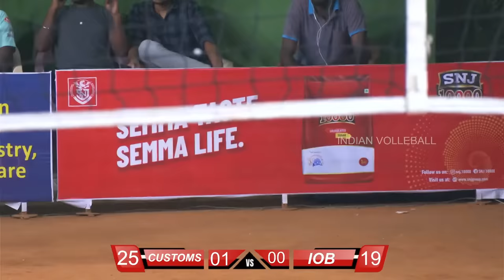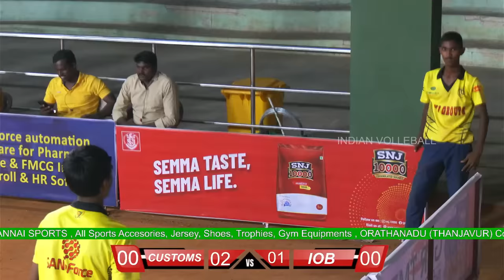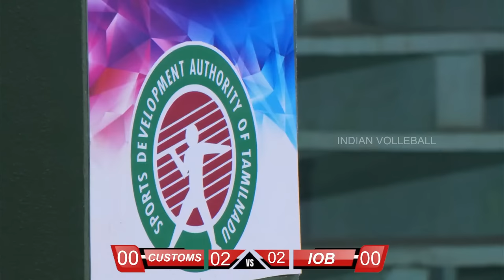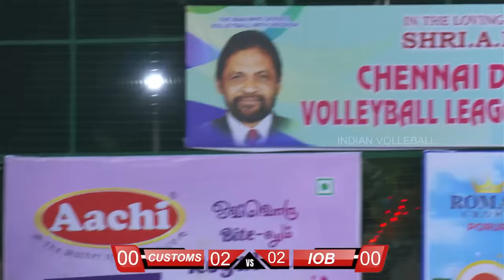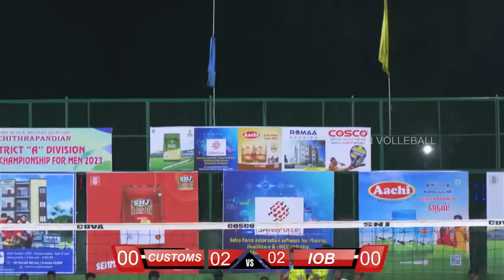🔥 Fighting Match 👌 IOB Chennai Vs Customs | Chennai "A" Division Volleyball Championship